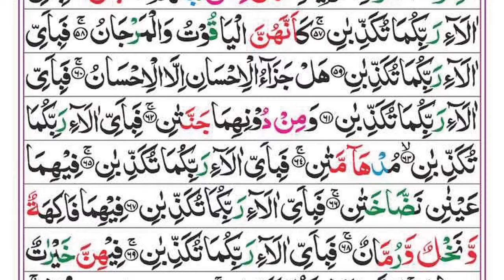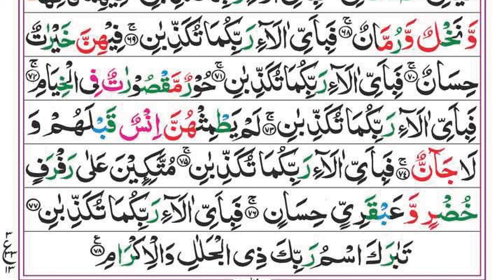Surah Ar-Rehman Full | Syed Siraj Ur Rehman | EP 183 | سورة الرحمان | Surah Rahman With Text | Quran